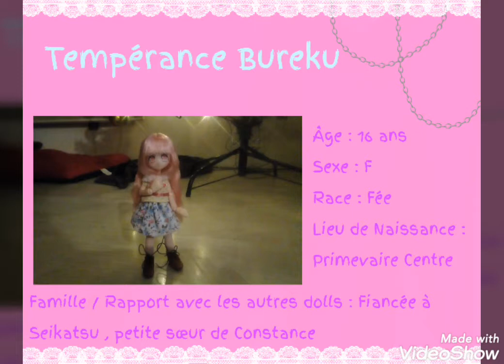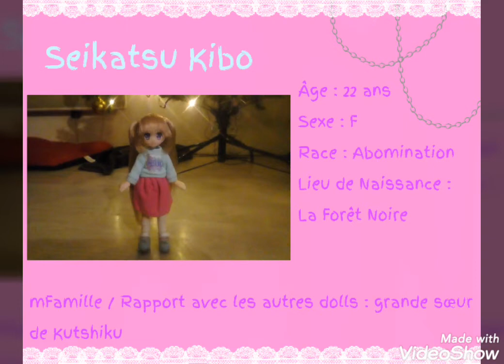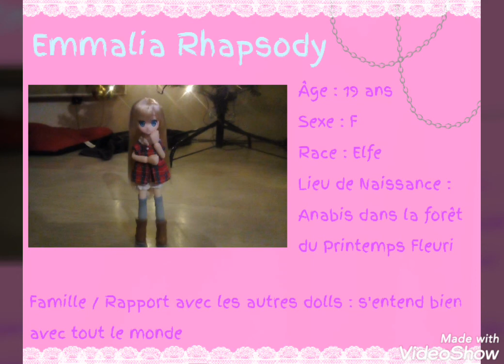Présentation de mes Lil'Fairy 2019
Hey tout le monde ! Bonne année !

 Je vous retrouve avec une nouvelle vidéo vous présentant mes petites miss.
En espérant que ma vidéo vous plaira !

- Crédits -

Ma Bannière a été faite par Sleepy Boy un grand merci à lui !